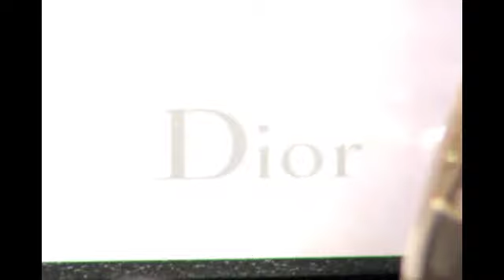Aly Diaz Dior Rep 5 Basic Makeup Products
Melissa Hernandez interviews our makeup artists Aly Diaz a Representative from Dior on what are the 5 basic products women need this summer.